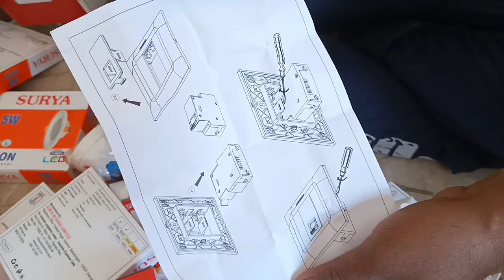part 1//मॉड्यूलर शीट में MCB कैसे लगते हैं||How to install to MCB in modular sheet#sp